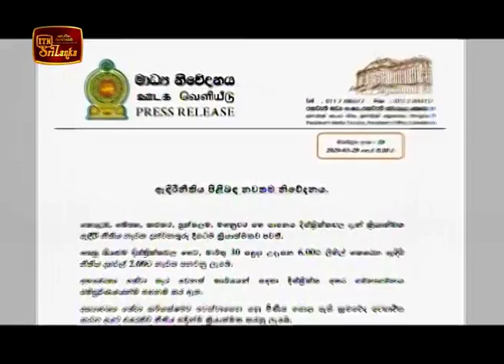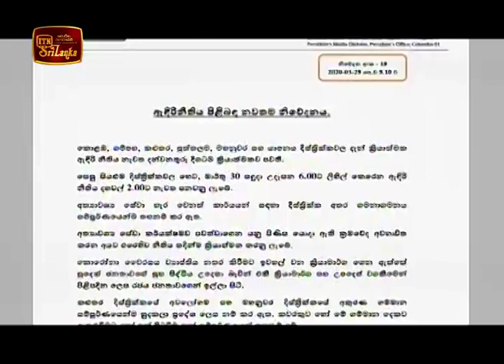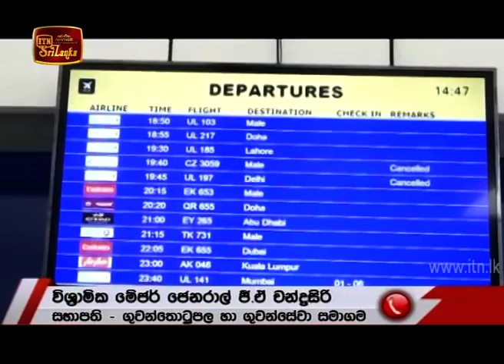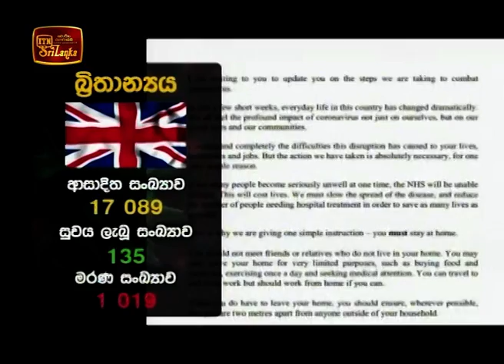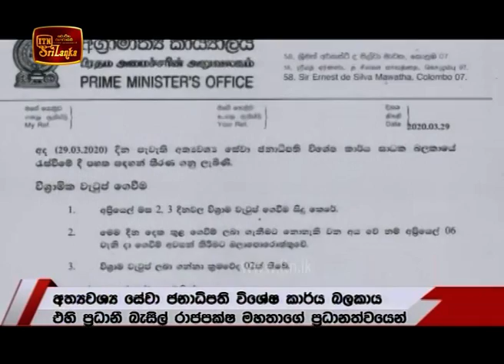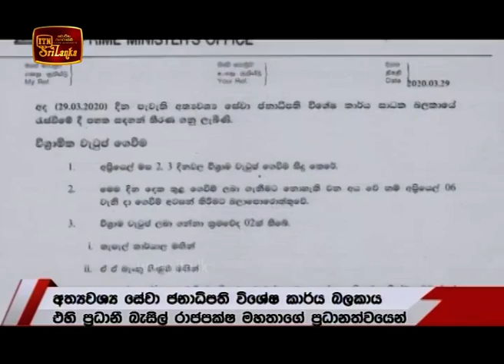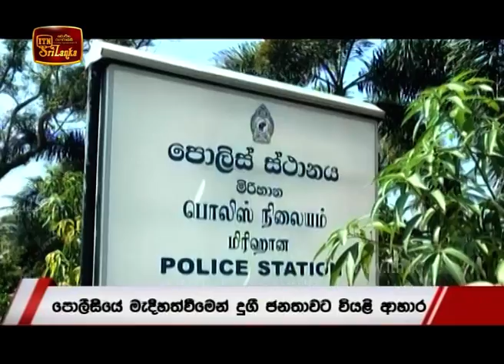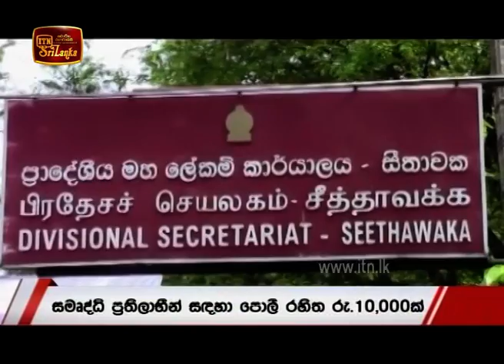ITN News 2020-03-29 | 06.30 PM